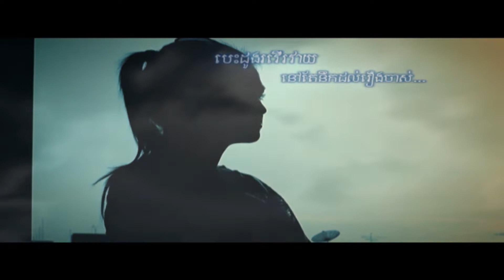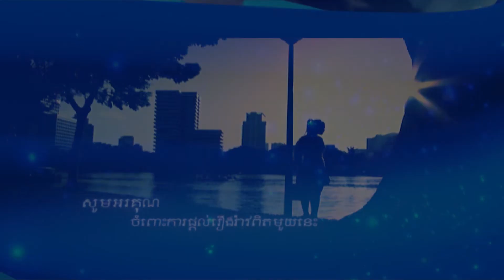មច្ចុរាជចិត្តធម៌ | សុគន្ធ និសា | MV HD - RHM Gallery